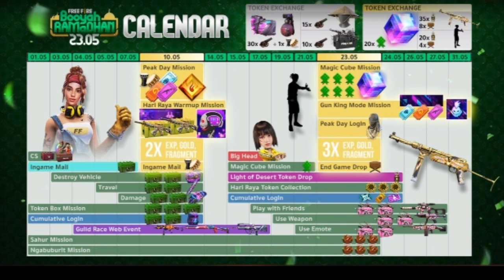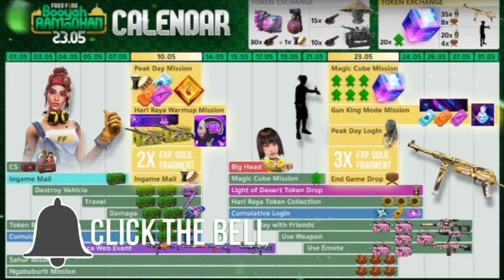BAHAS LENGKAP SEPUTAR HADIAH EVENT BOOYAH RAMADHAN FF!!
Kalau Mau Mabar dan Custom Room Bareng Follow aja IG kita biar dapat infonya

Muh.Arbi_Vinsmoke
Muh.Ardi_D.luffy

Ayoo guys Gabung Bareng Ke Discord Kami
biar Seru seruan Mabar Bareng